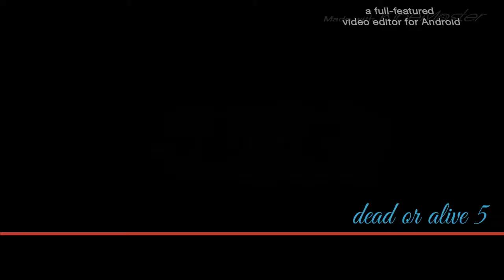[Let's Play] Dead or Alive 5 - freemium version (PS4) by Looping